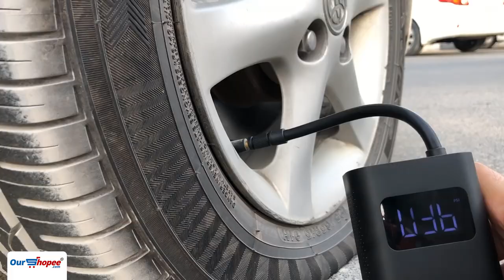Xiaomi Mi Portable Electric Air Compressor, DZN4006GL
Brand
Xiaomi

Product
Air Compressor

Model
DZN4006GL

Item Code
MI PORT E AIR CMP

Storage temperature
-10C - 45C

Charging interface
USB

Inflation pressure range
0.2-10.3bar / 3-150psi

Battery capacity
2000mAh

Description
Digital tire pressure detection.
Stop when the preset pressure is full.
Built-in lithium battery.
A multi-purpose machine.
USB charging, LED lighting.